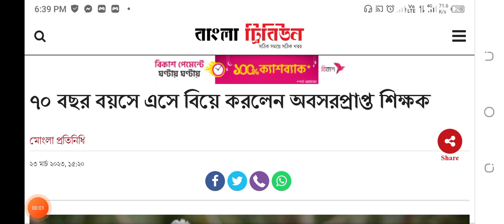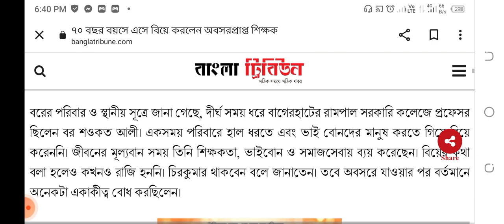হায় আল্লাহ! অবশেষে ৭০ বছর বয়সে এসে বিয়ে করলেন অবসরপ্রাপ্ত শিক্ষক! ভাইরাল বিয়ে! Viral Mariage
৭০ বছর বয়সে এসে বিয়ে করলেন অবসরপ্রাপ্ত শিক্ষক

একসময় চিরকুমার থাকার পণ করলেও ৭০ বছর বয়সে সেটির অবসান ঘটিয়ে বিয়ে করেছেন বাগেরহাটের রামপাল উপজেলার জিগিরমোল্লা গ্রামের নওশের আলী। পাশের উপজেলা মোংলার শাহেদা বেগম নাজুকে (৩৫) বিয়ে করেন তিনি। জাঁকজমকভাবে শনিবার (১৮ মার্চ) বিয়ের পিঁড়িতে বসেন তারা। ১০ লাখ এক টাকা দেনমোহরে নগদ পাঁচ লাখ টাকা উসুলে স্থানীয় গণ্যমান্য ব্যক্তি ও দুই পরিবারের লোকজনের উপস্থিতিতে এ বিয়ে সম্পন্ন হয়।

বরের পরিবার ও স্থানীয় সূত্রে জানা গেছে, দীর্ঘ সময় ধরে বাগেরহাটের রামপাল সরকারি কলেজে প্রফেসর ছিলেন বর শওকত আলী। একসময় পরিবারে হাল ধরতে এবং ভাই বোনদের মানুষ করতে গিয়ে বিয়ে করেননি। জীবনের মূল্যবান সময় তিনি শিক্ষকতা, ভাইবোন ও সমাজসেবায় ব্যয় করেছেন। বিয়ের কথা বলা হলেও কখনও রাজি হননি। চিরকুমার থাকবেন বলে জানাতেন। তবে অবসরে যাওয়ার পর বর্তমানে অনেকটা একাকীত্ব বোধ করছিলেন।

বরের নিকটাত্মীয় আব্দুল হালিম খোকন বলেন, তিনি আমাদের বড় ভাই, আমরা তার কাছে মানুষ হয়েছি, সারাটা জীবন সে আমাদের সুখ-দুঃখে বটবৃক্ষের মতো আগলে রেখেছেন। বর্তমানে আমরা নিজেদের কর্ম ও ব্যবসা নিয়ে ব্যস্ত থাকি, যার কারণে ওনাকে সময় দিতে পারি না। তিনিও একাকীত্ব বোধ করছেন। তাই আমরা বিয়ের জন্য চাপ প্রয়োগ করলে রাজি হন। পরে মোংলা উপজেলার মিঠাখালি ইউনিয়নের শাহিদা আক্তার নাজুর সঙ্গে তার বিয়ে সম্পন্ন করি।

তিনি আরও বলেন, কনের আগের সংসারের মেয়েটার দায়িত্ব আমার বড় ভাই নিয়েছেন। তারা বর্তমানে শান্তিতে সংসার করছেন। পরিবারসহ নতুন বর এবং কনে আগামীতে হজে যাবেন, আপনাদের মাধ্যমে দেশবাসীর কাছে নতুন দম্পতির জন্য দোয়া কামনা করছি।

/এফআর/

বিয়ে

সর্বশেষ খবর

অভিভাবককে পা ধরতে বাধ্য করার অভিযোগসরিয়ে দেওয়া হলো বগুড়ার সেই বিচারককে

ভোক্তা অধিদফতরের ডিজি‘মুরগির দাম না কমালে সীমান্ত খুলে দেওয়া হবে’

কৃষকলীগের এক নেতাকে পদ থেকে বহিষ্কার

৯১ টাকা কেজি দরে মসুর ডাল কিনবে সরকার

সর্বাধিক পঠিত

৭০ বছর বয়সে এসে বিয়ে করলেন অবসরপ্রাপ্ত শিক্ষক

আদালতে দেওয়া জবানবন্দিঅস্ট্রেলিয়ান নায়িকার সঙ্গে হোটেলে গিয়ে অজ্ঞান হয়ে পড়েন শাকিব

সামরিক যানের মতোই যানবাহন নামাচ্ছে পুলিশ

মালিবাগে বাস-ট্রেন সংঘর্ষরেললাইনে উঠে পড়া বাসটিকে ২০০ গজ টেনে নিয়ে গেলো ট্রেন

শনিবার খোলা থাকবে ব্যাংক

recommended by￼￼